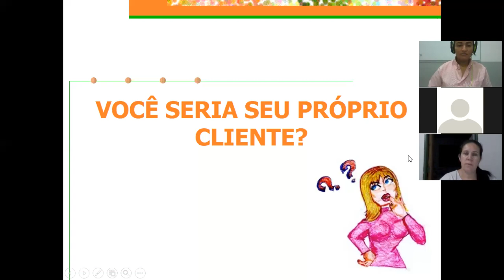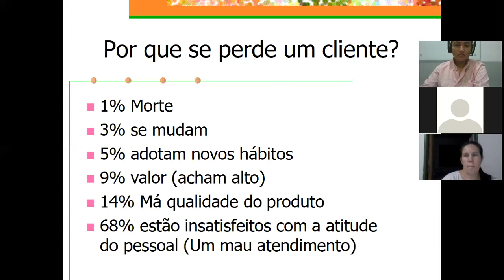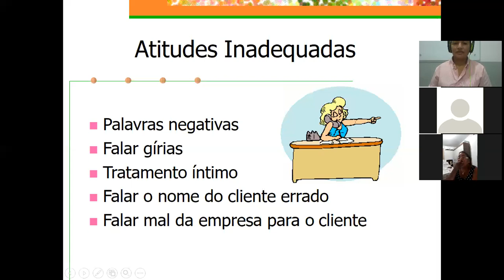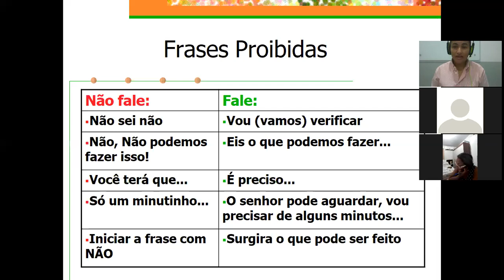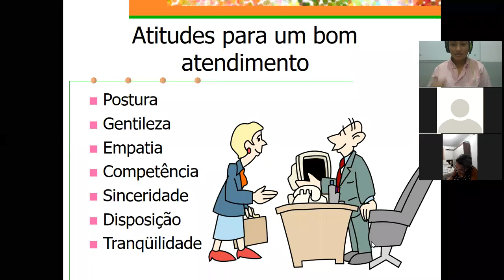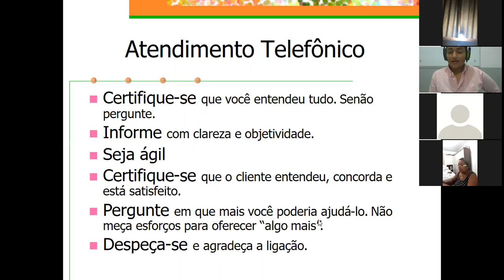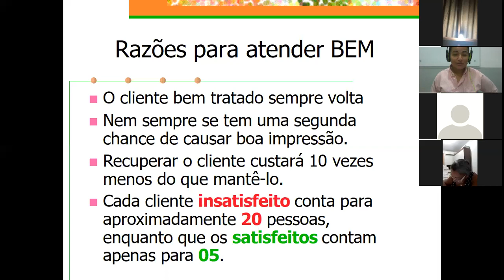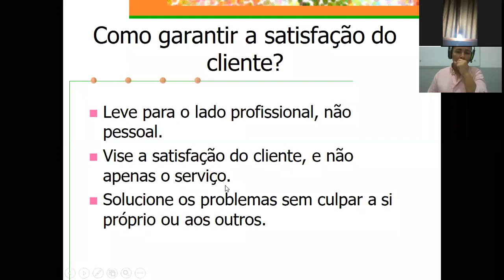Fundamentos de Saúde - Aula 08 (09/09/2020)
Professora Solange.